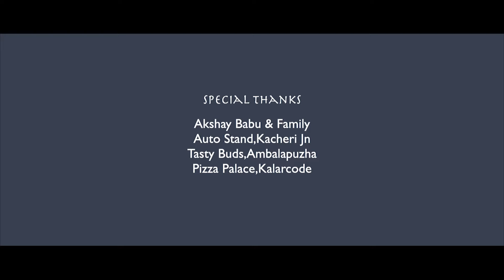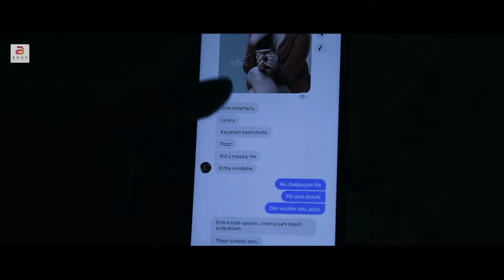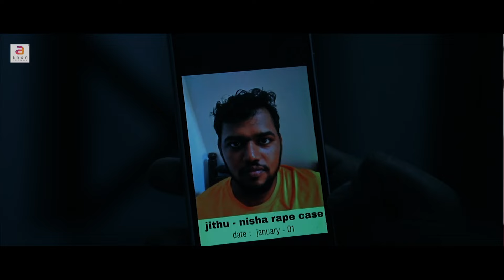Everyone Should Watch This!!! | KARMA - A Vengeance Story | English Dubbed Short Film 2020 | Sadhika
Movie Name : Karma

Story, Screenplay, Dialogues & Direction : Balu S Nair
Cast : Sadhika Venugopal, Balu S Nair, Vinesh Kayamkulam, Asha Kollam, Shaiju Punnapra, Aneesh Ranni, Anaz Mannancheri, Jobin Joseph
Editor : Vishnu Ambalapuzha
DOP : Josemon Clarence
Art Director : Anjali Balu
Asso. Director : Jobin Joseph
Sound Mixing : Manu Cm
Dubbing Studio : Erumadam, Pathirappally
Stills : Jithu Sreekumar